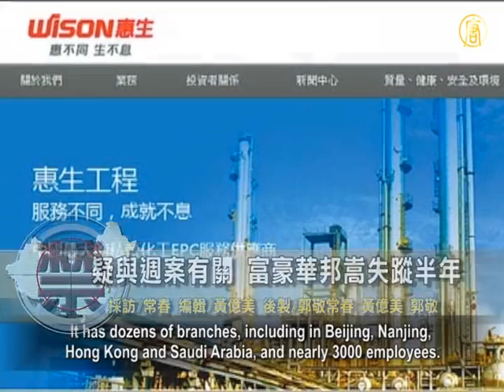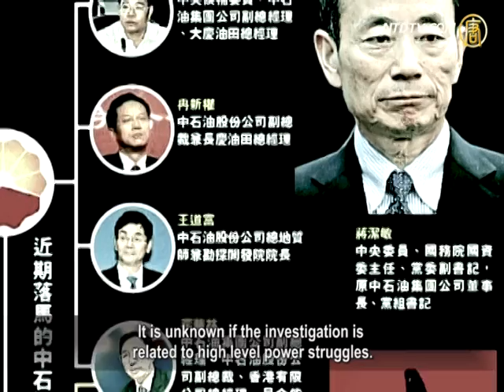Hua Bangsong Disappearance Could Be Linked to Zhou Yongkang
Chinese business tycoon Hua Bangsong has been missing since August 2013. Hua was responsible for Wison Engineering Group, a listed company in Hong Kong. Rumors suggest Hua has been detained to assist in the Chinese authorities' corruption investigation. Hua is alleged to be associated with Zhou Yongkang's son Zhou Bin, as both are shareholders of Wison. Sources also suggest several senior executives of PetroChina, who are allegedly involved in corruption, are also connected to Zhou Yongkang.

Wison Engineering Group is headquartered in Zhangjiang Hi-tech Park in Shanghai. It has dozens of branches, including in Beijing, Nanjing, Hong Kong and Saudi Arabia, and nearly 3000 employees. Wison Engineering focuses on establishing domestic oil companies, and chemical engineering projects. The company was also responsible for Germany's BASF investment in China.

On December 30, 2013, Wison first revealed an investigation of its executives' corruption was linked with Hua Bangsong.

The Wall Street Journal reported that rumors suggest Zhou Bin is a Wison Engineering shareholder. This has provoked speculation as to whether it is connected to Hua's arrest, which the Wison Group denied.

He Jiawei, China current affairs commentator:"Too many things like this have happened. Why? Because the regime selectively exposes incidents. There are some things that the regime cannot say, and cannot deal with. If the regime handles things improperly, it will easily lead to someone's death. It is very corrupt, so almost nobody dares to touch it."

Zhou Yongkang, held a decade-long position as security tsar, and was a member of the Politburo Standing Committee. Netizens suggest that Zhou's hands control many things, and for the current Chinese leadership to stand directly against Zhou is to face turning everything upside down.

Hua Bangsong, aged 48, was responsible for Wison Engineering Group, a listed company in Hong Kong. According to early reports from China Business News, Hua has an accumulated wealth of several billion dollars. He was seldom seen in the public, and never accepted media interviews.

Sources suggest that Hua was native to Xinghua, Jiangsu Province. After graduating from senior high school, he set up a spare parts company with his friends in Xinghua. The company faced bankruptcy due to an inability to produce enough stock. In 1997, he went to Shanghai with his elder brother and set up Wison Chemical Engineering Co., Ltd. This is the former name of Wison Engineering Group.

In 2005, PetroChina decided to invest in petrochemical projects in Lanzhou. This became a turning point for Hua's career. Wison Engineering obtained partial project contracts. In April 2005, Hua won contracts from PetroChina, to design and build five cracking furnaces.

Radio France Internationale (RFI) reported that Jiang Jiemin held several positions in PetroChina, including Deputy Chairman and Vice Secretary. So far, there has been no evidence to indicate Jiang was associated with approval of building five cracking furnaces.

Since Hua has been under investigation, Wison Engineering's accounts status has changed. In December 2013, Wison stated a significant loss for 2013, and defaulted on bank loans totaling around $215 million.

Gao Hongming, Consultant, Beijing Aizhi Research Center: "In China, if one wants to make money, one needs to keep good relations with officials. Officials have many special privileged rights in the economic system and political system. If one wants to do big business and make lots of money, it won't happen without keeping good relations with officials."

Huang Qi, web-master and co-founder of Tianwang Center, spoke to Voice of America. He said that Zhou Yongkang has trained many officials who were close to him in Sichuan and Beijing. Some of them were under investigation for corruption. It is unknown if the investigation is related to high level power struggles. Huang stated that if Zhou's seizing of wealth in Sichuan relied on his power, there is likely a huge "network".

Huang Qi:"Some of them directly seized wealth. Some are responsible for suppressing people who exposed their corruption. The whole process should be a great network, to form such a tremendous amount of corruption cases."

Hong Kong's Oriental Daily analyzed that now in the Political and Law Affairs sectors, 20 of Zhou Yongkang's cliques have been arrested. The numbers and status of officials involved, as well as the amount of money that has been

The report says that "one day's cold cannot freeze three inch thick ice". Without such an environment and grounds in China, it would never have created this "big tiger". They may be fighting "tiger Zhou", but without